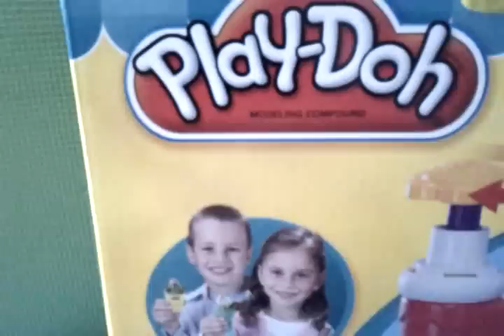Play Doh - Ice cream machine open box Cookie Monster Googoo Gaga Movie Seasons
Cookie Monster GooGoo-GaGa is helping making a Olaf and telling the kids what season it is, kids love to watch always and it is fresh and also good for the kids to learn what is snow looking like, it is so educational. Producing more enjoyable kids movies for your little kid to watch is our goal, if you can give a subscribe it would be really help us to continue on, and we are really appreciated for your participate.